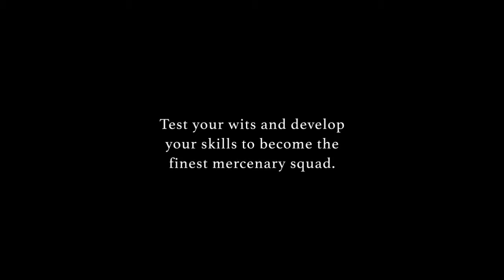Grand Kingdom Trailer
Grand Kingdom Brand new Trailer for NISAmerica